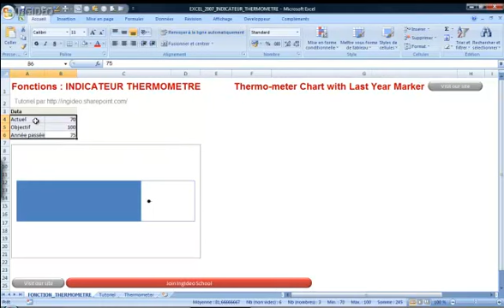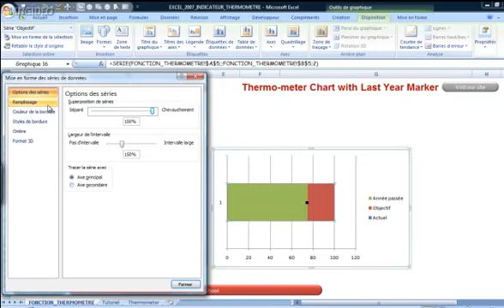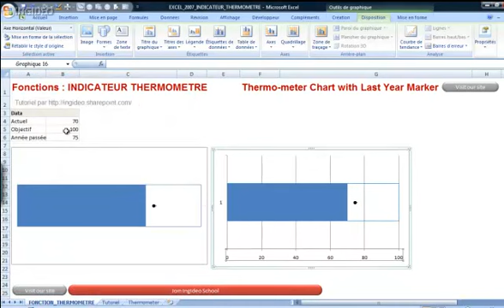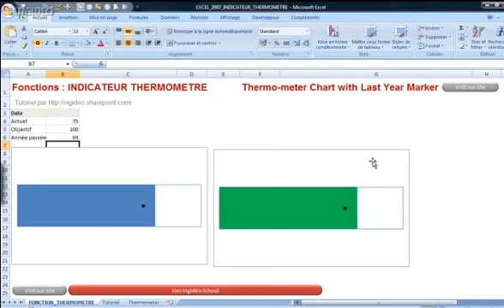EXCEL 2007 INDICATEUR THERMOMETRE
(je publie une vidéo tous les jours ou presque !)